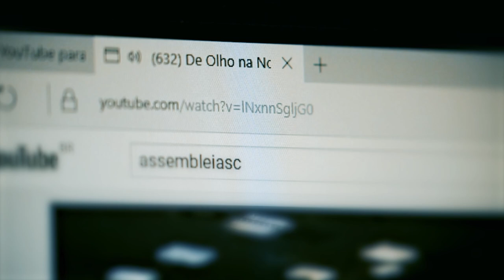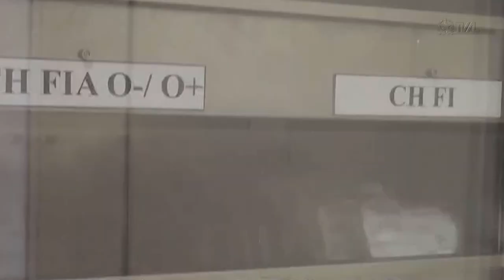Sessão Especial celebra 30 anos do Hospital Regional do Alto Vale - 20/09/24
A Assembleia Legislativa de Santa Catarina realizou na noite desta quinta-feira (19/9), uma Sessão Especial para celebrar os 30 anos de fundação do Hospital Regional do Alto Vale, localizado no município de Rio do Sul. A instituição é referência no atendimento de média e alta complexidade E oferece serviços em várias especialidades, emergência e UTI. O proponente da cerimônia foi o deputado Oscar Gutz (PL) que presidiu a sessão.